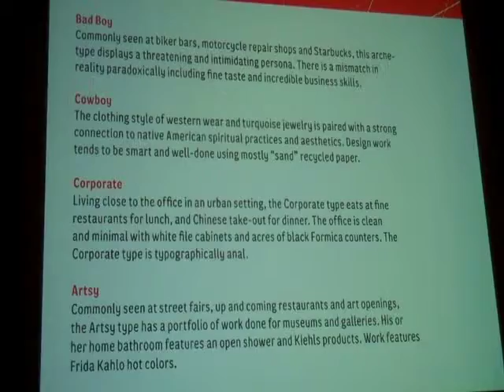Sean Adams on Logicus 13 at CSUF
Sean Adams talks about creating Logicus 13 at CSUF.